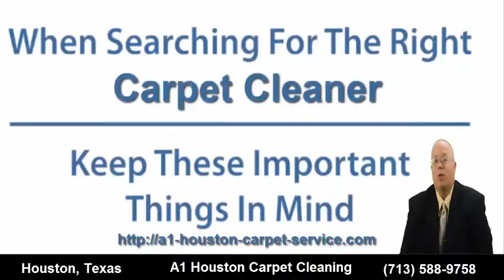Affordable Pearland Carpet Cleaning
What to look for before hiring a carpet cleaning company in Pearland, Texas
Whether you hire or us or not, here’s what to look for before hiring:
2) Cost estimates. If you were given a quote on the phone and you gave the customer service representative enough information, the amount you end up paying should be close to your quote. Never fall for bait and switch type of offers where you’re offered a seeming “too good to be true” amount and when the technician gets there you’re told you have to pay for extra items or rooms. However, if your carpets are in worse shape than you or the technician thought, chances are you may have to pay extra for spots and stains that won’t come up on a regular cleaning treatment.
3) Move furniture? Don’t assume that every company covers this item, so be sure to ask ahead of time. Will the technicians move your furniture before cleaning or do you have to?
4) Type of solution used: be sure to ask what type of carpet cleaning solution the company will be using. Some families may be sensitive to certain types of detergents so knowing ahead of time whether it will adversely affect them is important. In addition, if pets are in the home, extra care may need to be taken to ensure the solutions don’t get onto pets feet.
5) How long will it take for carpets to be dried? Depending on the treatment, it can take anywhere between an hour to a few hours before you can walk on your carpet. Think about your plans for the day when scheduling your appointment.